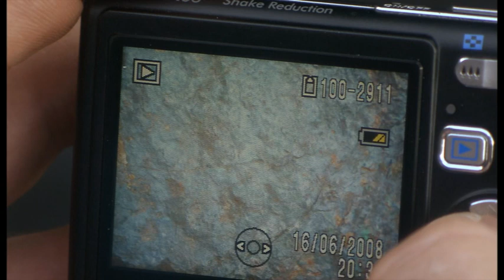From MG to Mb - A Tribute (2009)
by Michael Gregor 2009 ©

Myself When I Am Real - Charles Mingus
Impulse! Records